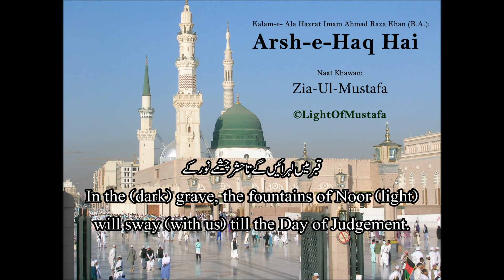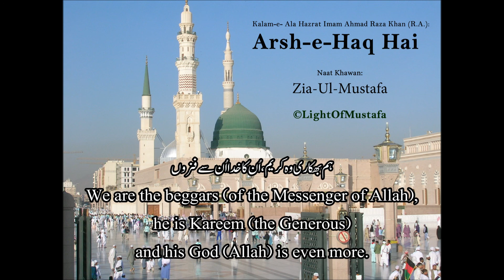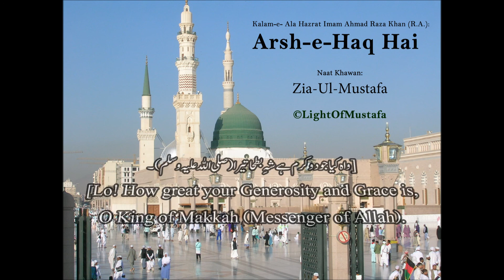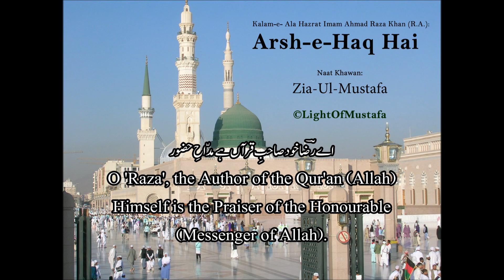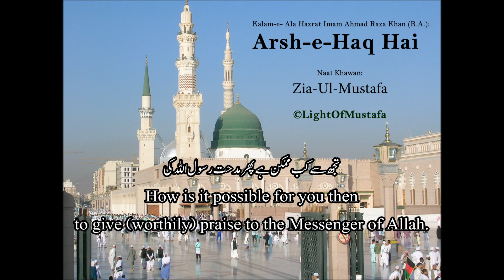Arsh-e-Haq Hai Masnad-e-Rifat Rasulullah Ki (with English Translation) - LightOfMustafa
Naat: Arsh-e-Haq Hai Masnad-e-Rifat Rasulullah Ki
Kalam by: Ala Hazrat Imam Ahmad Raza Khan (R.A.)
Recited by: Dia-Ul-Mustafa
Translated by: Dia-Ul-Mustafa